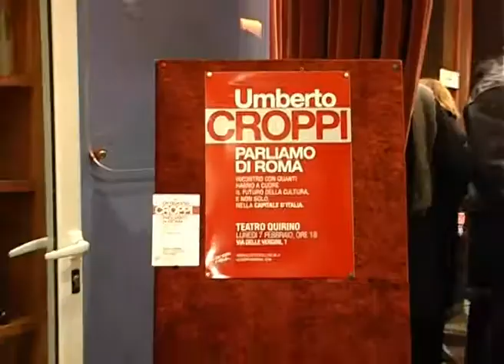Inside Art - Umberto Croppi «Vi dico la mia su Roma»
L'ex assessore alla Cultura incontra la città al teatro Quirino
Servizio di Camilla Mozzetti
riprese Francesco Talarico
montaggio Camilla Mozzetti